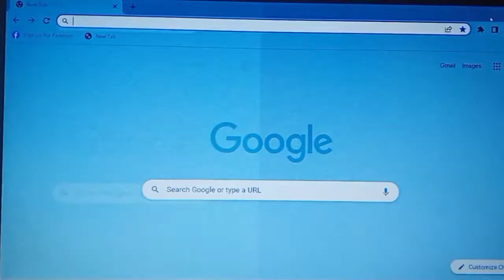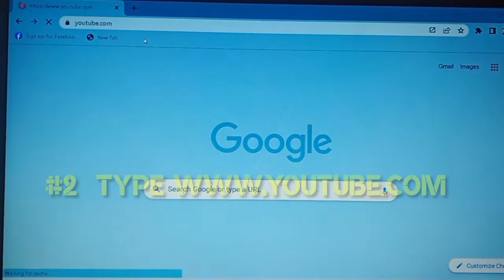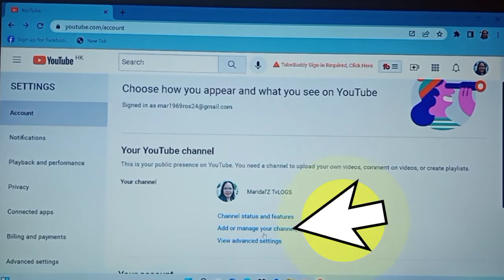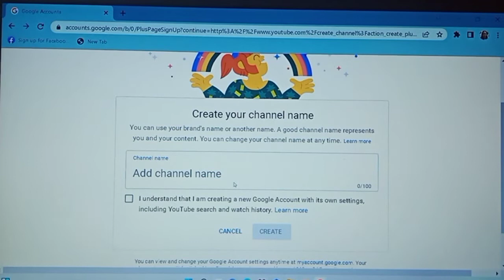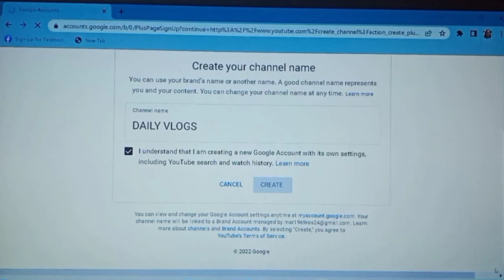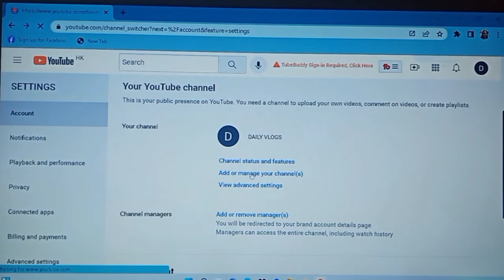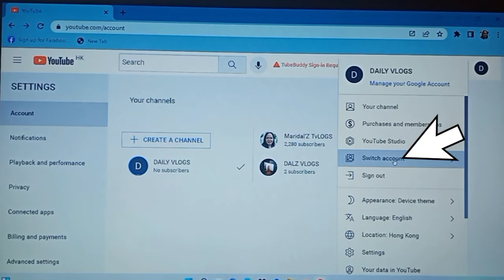🔵HOW TO ADD/ CREATE MULTIPLE YOUTUBE CHANNELS UNDER MAIN ACCOUNT/StepbyStep/Tagalog/YoutubeGuide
PLEASE FOLLOW MY 2 NICHES! I HAVE FOR ONE "A COOKING CONTENT" & " A YOUTUBE TUTORIAL"

YoutubeBeginnersGuide2021/2022

HOW TO ADD MULTIPLE CHANNELS ON  YOUTUBE MAIN ACCOUNT

HOW TO PUT APPS OR ICONS ON LAPTOP SCREEN/ TAGALOG

HOW TO EASILY CUSTOMIZE YOUR CHANNEL/ TAGALOG